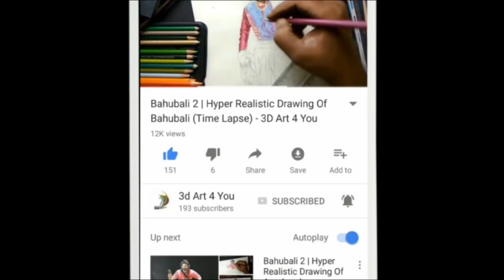Step By Step 3D Painting Of Goldfish In Resin | 3D Goldfish Painting Tutorial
You will be amazed with this art..!! Unique way to paint 3d goldfish with acrylic colors in resin. Watch step by step tutorial with English subtitles.
With overwhelming response and many requests to learn about unique 3d drawing of fish / turtle, I have started new series of videos which will amaze you for sure..! and you can learn step by step.